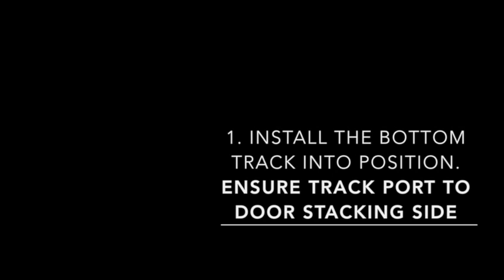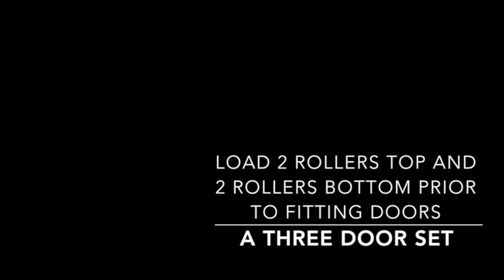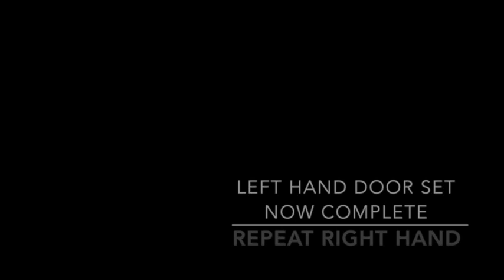AliClad 3+3 Bi-fold Door Installation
The Folding Sliding Door Company. Step by step instructions on how to fit a bi-fold door (Aluminium / Timber Clad) 3+3 Open Out. or call (UK), 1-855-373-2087 (US), 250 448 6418 (Canada).